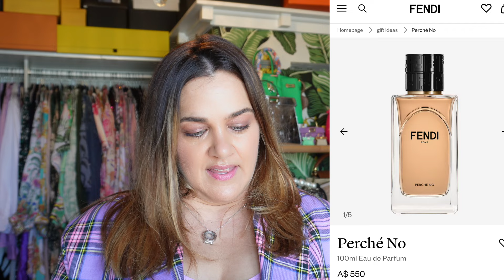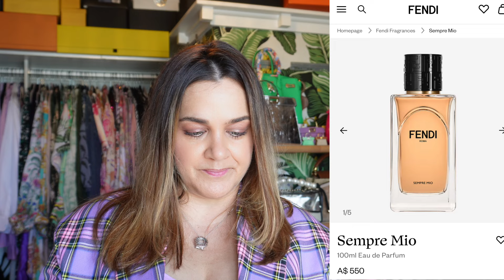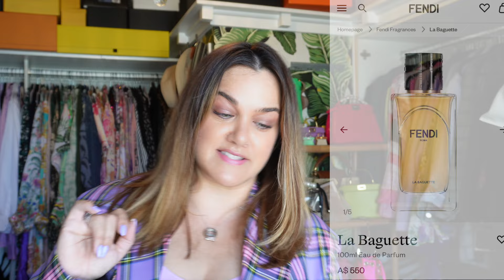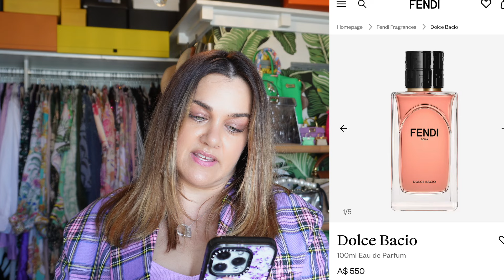Fendi Fragrance Review - My faves and least faves of the 7 new fragrances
Dx

Buy a Dayle's Addiction Handbag hook from my ebay shop

MS BLUE COLLABORATION - JEWELERY!